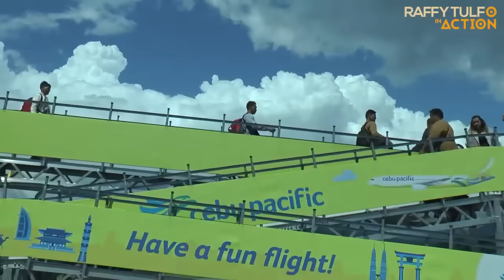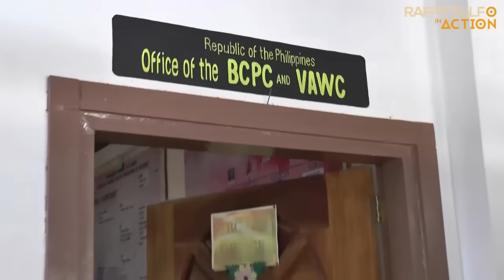MAGKAPATID, NAG-AGAWAN SA ISANG MEXICAN!